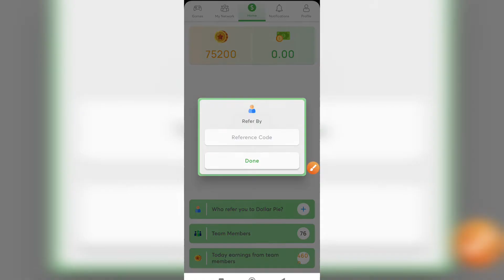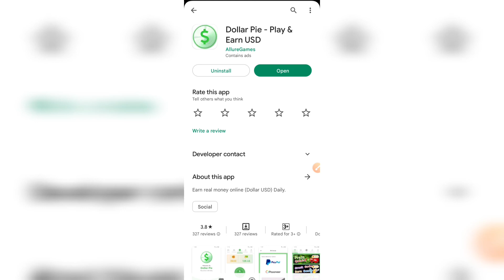dollar pi referral code | dollar pie withdrawal proof | dollar pie app payment proof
dollar pi app referral code | dollar pie withdrawal proof | dollar pi app payment proof

dollar pi app referral code | dollar pie withdrawal proof | dollar pi app payment proof | dollar pie play

👉reference code: deepak7

☑This Video Disclaimer ▶ I Have Just Review Or Share About This Apps Or Sites I am Not Owner Of This App Or Site .If You Want to Use This App Or Site Its Your Own Risk I Have Just Share My Opinion Only